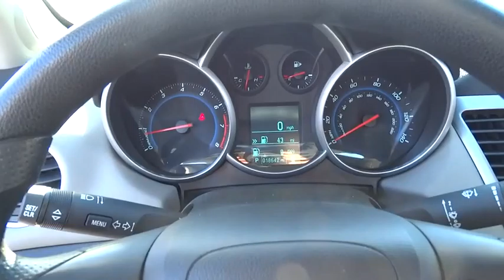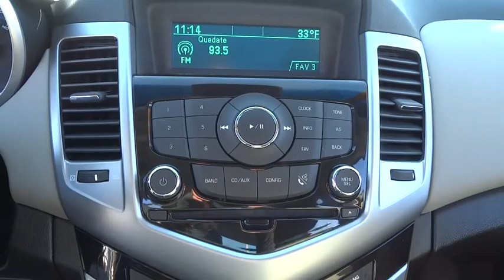2012 Chevrolet Cruze Lansing, Matteson, Chicagoland, Northwest Indiana, Tinley Park, IL J160035A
2012 Chevrolet Cruze

2012 Chevrolet Cruze LS Blue. One Owner. ECOTEC 1.8L I4 DOHC VVT, Brake assist, Electronic Stability Control, Fully automatic headlights, Power windows, Premium Cloth Seat Trim, Remote keyless entry, Security system, and SIRIUSXM Satellite Radio. The Cruze is everything a compact should be and more. An Insurance Institute for Highway Safety 2012 Top Safety Pick. The quality of materials and execution of the design exceed anything else in this price range.